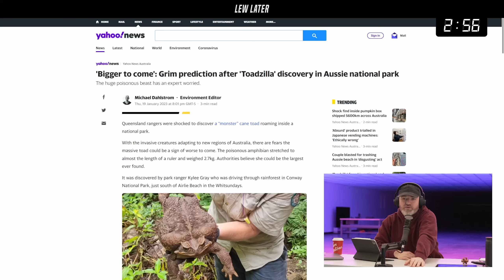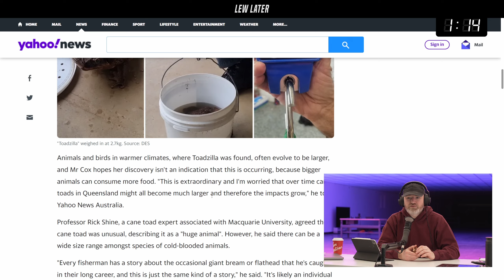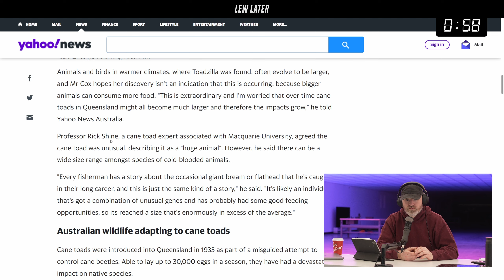What's In The Australian Waters...